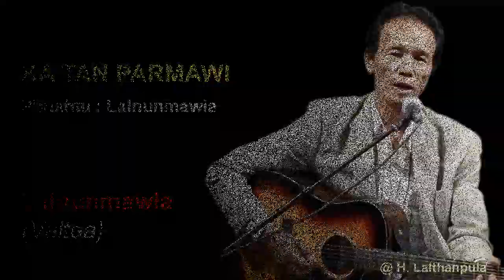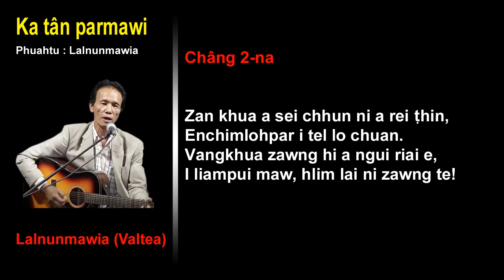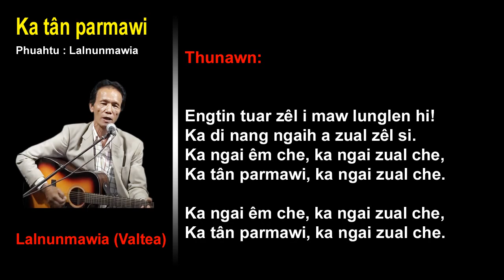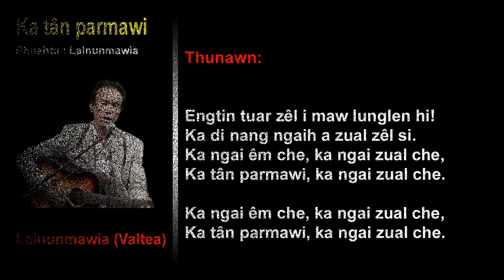Ka tan parmawi || Lalnunmawia (Valtea) || Lyrics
KA TAN PARMAWI
Phuahtu: Lalnunmawia (Valtea)

Tawnmang si lo maw, Di enchim loh?
Kan \uanna tlang a lo dang ta.
Senlai nau iang ka tlei thei lo,
I tel lo chuan tlai ni ka lêng zo lo.

Thunawn:
Engtin tuar zêl i maw lunglen hi!
Ka di nang ngaih a zual zêl si.
Ka ngai êm che, ka ngai zual che,
Ka tân parmawi, ka ngai zual che.

Zan khua a sei chhun ni a rei \hin,
Enchimlohpar i tel lo chuan.
Vangkhua zawng hi a ngui riai e,
I liampui maw, hlim lai ni zawng te!

A riang chan tawk i hlimthla mai leh,
I thaikawibawng palai lengi;
Duh ten \angan pawm vawng vawngin,
Khar zêl nang e, \uan\ul dawn lo hian.

@ H. Lalthanpuia